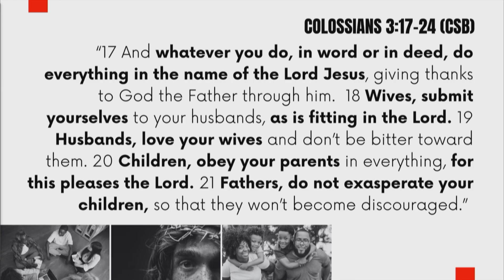LIFE | Taiki Dimas | 15 September 2024